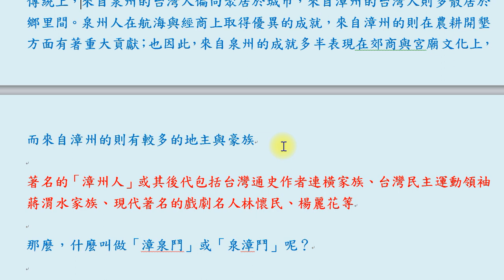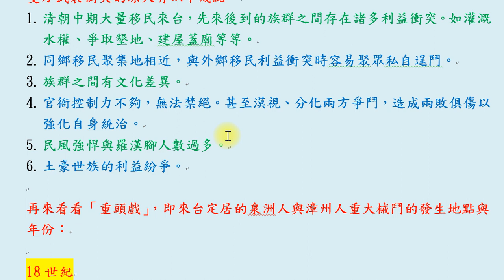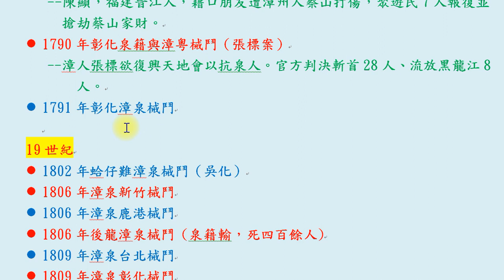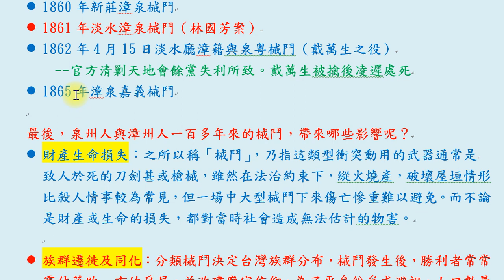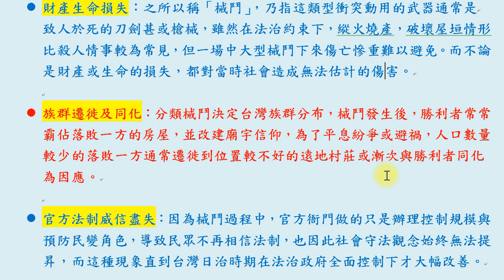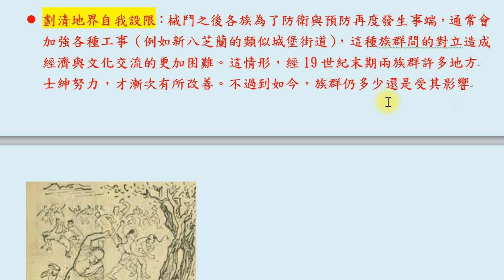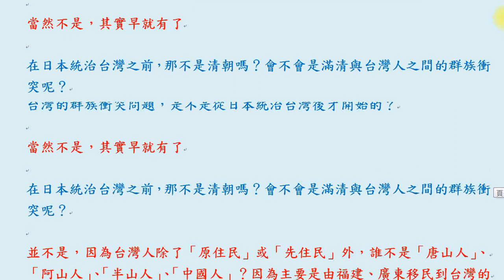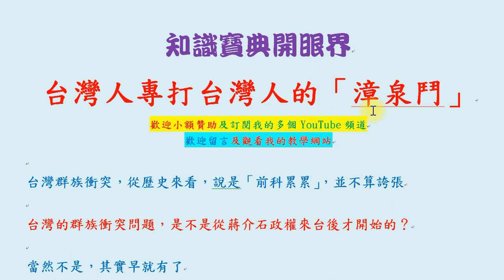台灣人專打台灣人的「漳泉鬥」